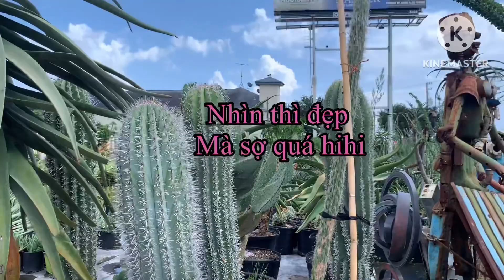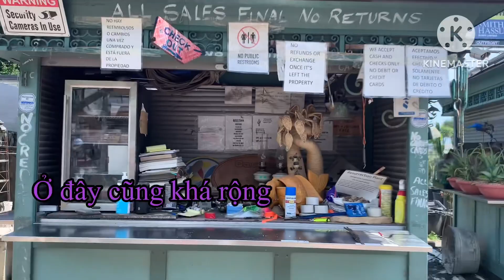Thế giới xương rồng 🌵 ạ ❤️🌵🌵🌵🌵😂😊👍🇺🇸